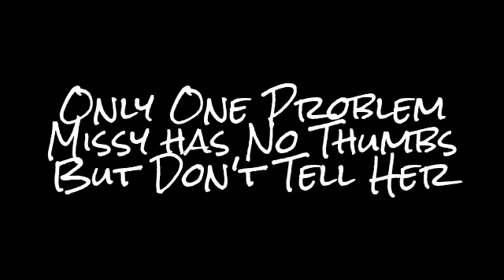Cat Has Baseball Fever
Here is Missy trying to go and play Baseball like my Sons do. She only has one problem,,,, no thumbs. Thank you for your support.